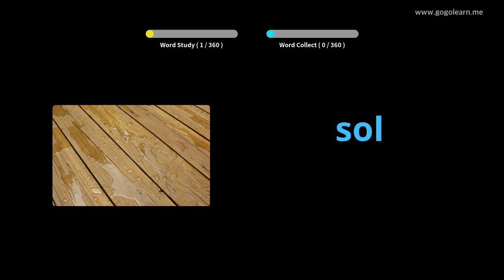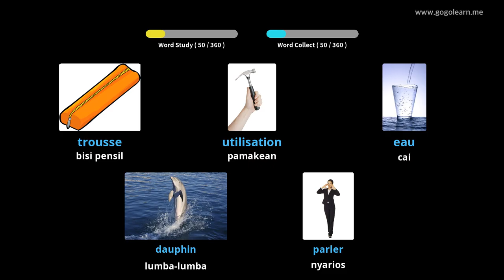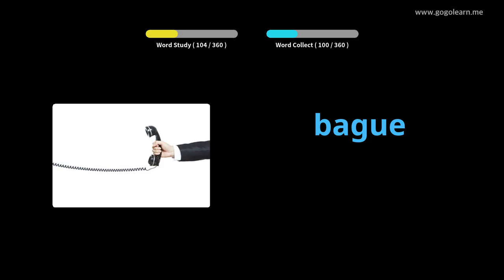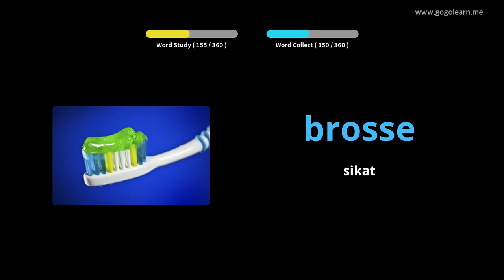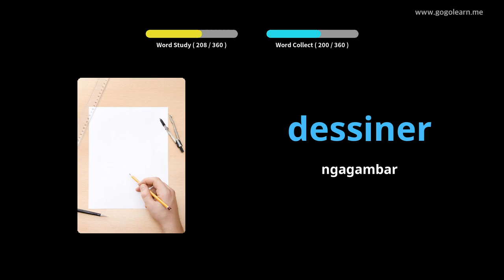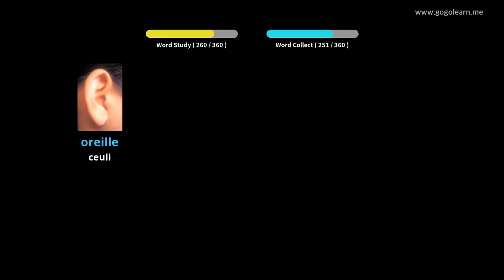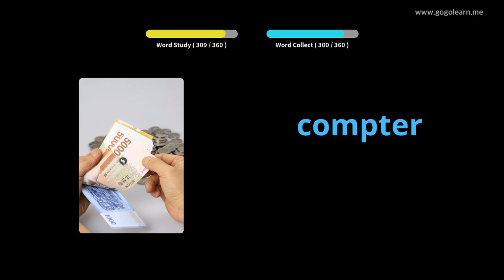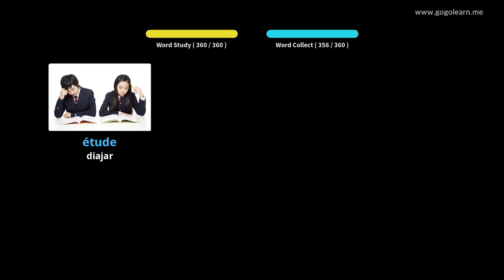Dasar Dasar Bahasa Perancis |Golearn